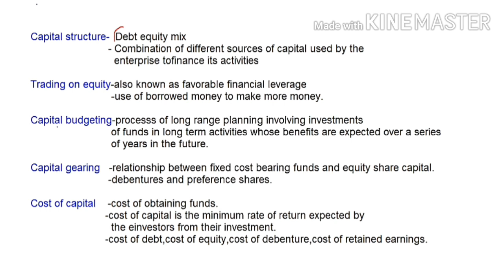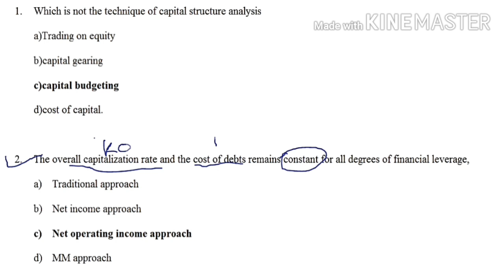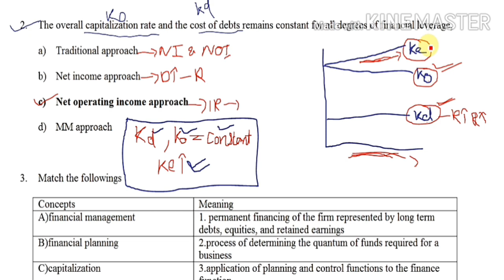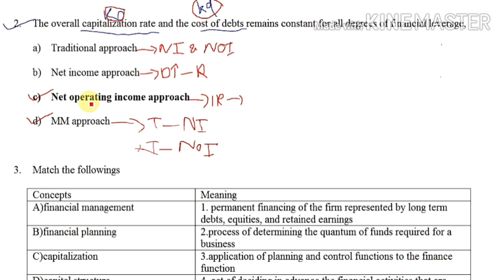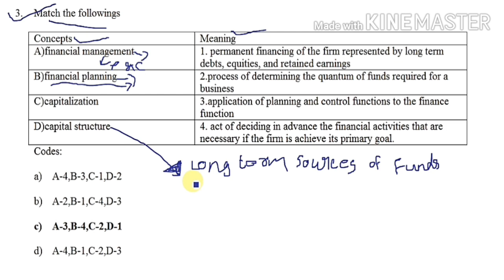MCQ ON CAPITAL STRUCTURE - Ugc NET class in malayalam